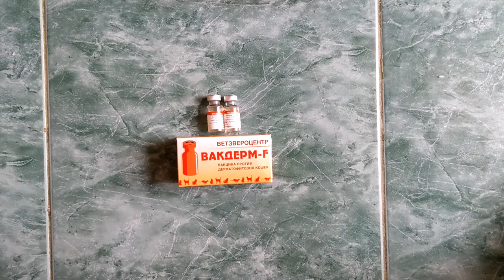Вакдерм-F (Vacderm-F) 1 доза вакцина для кошек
Вакцина вызывает формирование иммунитета у кошек к дерматофитозам через 25-30 суток после двукратного введения с интервалом 10-14    суток. Напряженность поствакцинального иммунитета сохраняется не менее 12 месяцев.